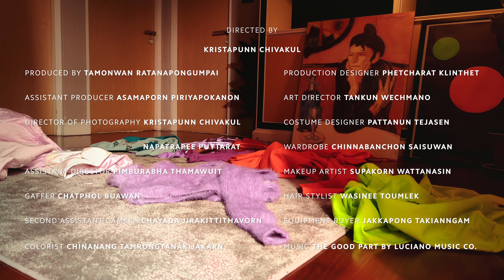Xiaomi Studios - See Through the Colors | Xiaomi Sverige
I detta avsnitt av Xiaomi Studios får vi följa med Kristapunn som tar med oss på en färgfylld resa genom olika nyanser.

Xiaomi grundades av entreprenören Lei Jun år 2010, som anser att högkvalitativ teknik inte behöver kosta en förmögenhet.

Genom en konsekvent strategi blev Xiaomi en succé på Hong Kong-börsen när bolaget noterades i juli 2018 och är därmed det yngsta företaget på Fortune Global 500-listan.

Förutom några av världens mest sålda smartphones, världens mest sålda elscooter, världens mest sålda robotdammsugare Roborock och världens mest sålda aktivitetsarmband MiBand, har Xiaomi en imponerande bred produktportfölj.